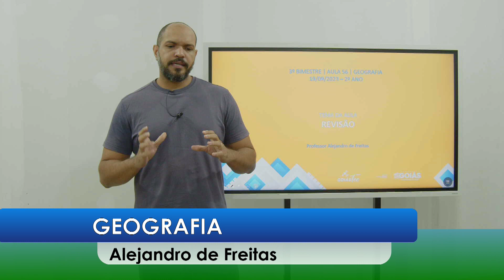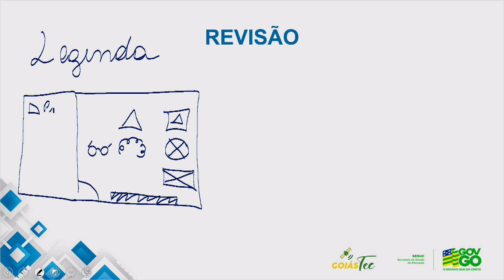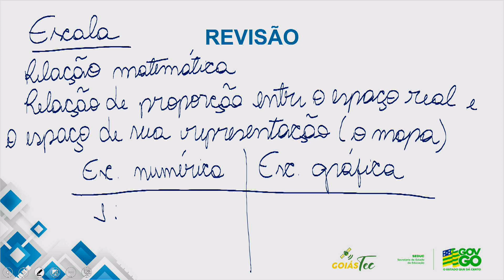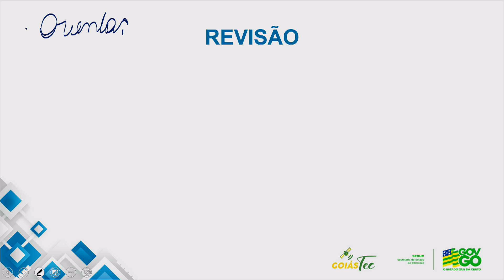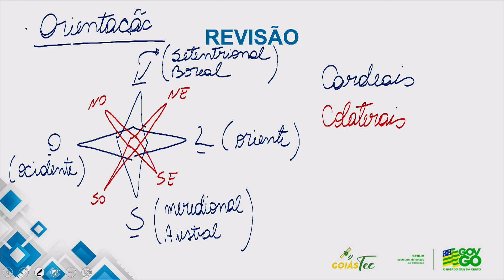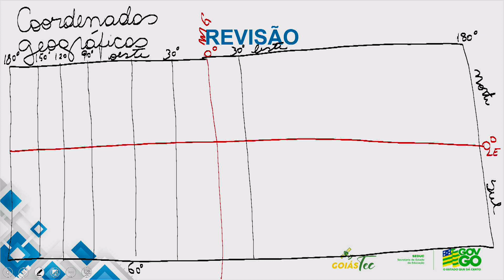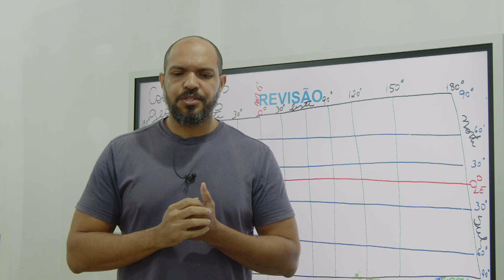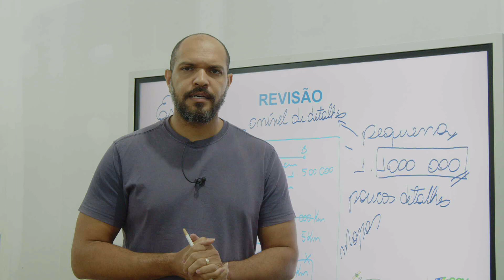2023 | Geografia - 19/09/2023 - 2ª Série